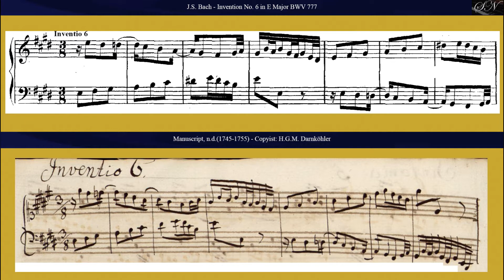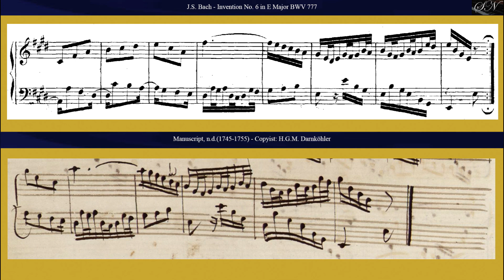J.S. Bach: Invention No. 6 in E Major BWV 777 (Piano)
Invention No. 6  in E Major BWV 777
from
15 Zweistimmige Inventionen BWV 772-786